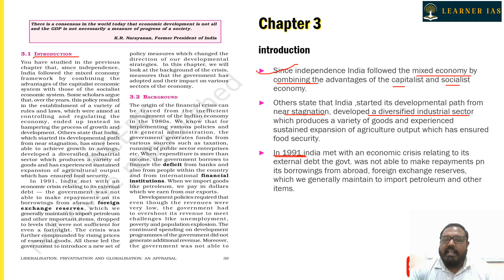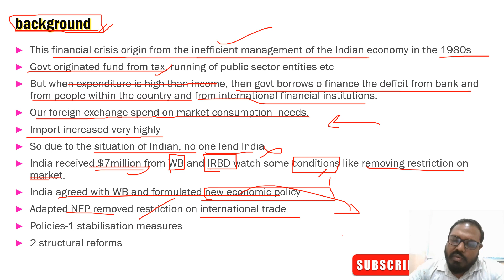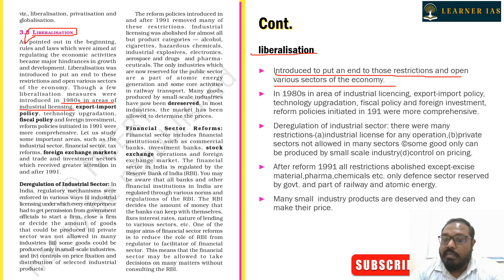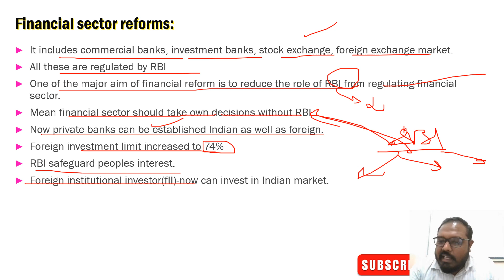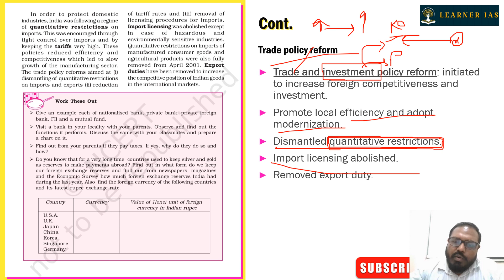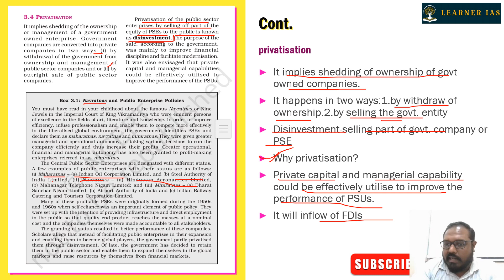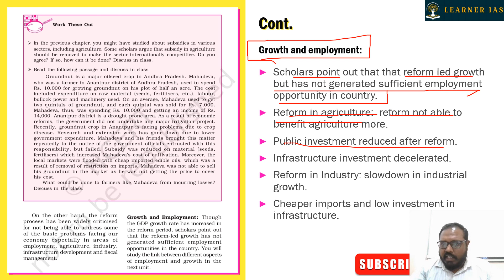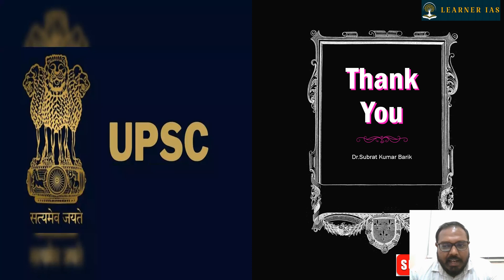Indian Economy NCERT class11 chapter-3 upsc opsc economy ncert ias oas chapter 3 indian eco